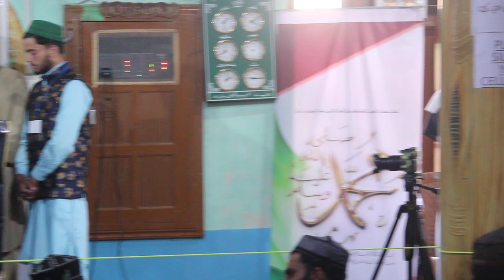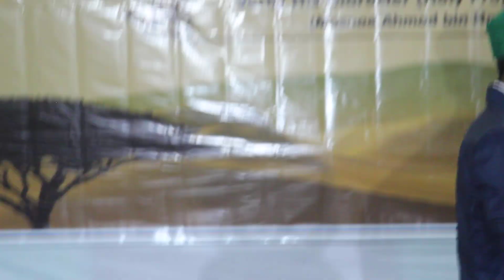Tarana Khuddam e Ahmadiyya (Urdu Nazm) Zonal Ijtema Majlis Khuddam ul Ahmadiyya Kulgam Zone A 2023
Tarana Zonal Ijtema Majlis Khuddam ul Ahmadiyya Kulgam Zone A 2023 Venue Asnoor.